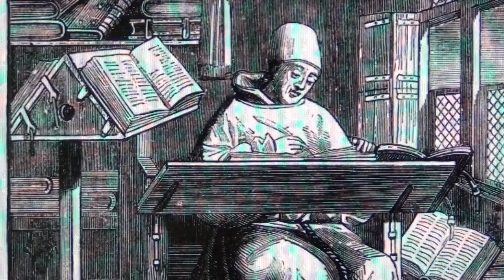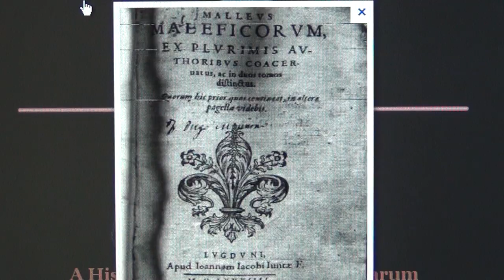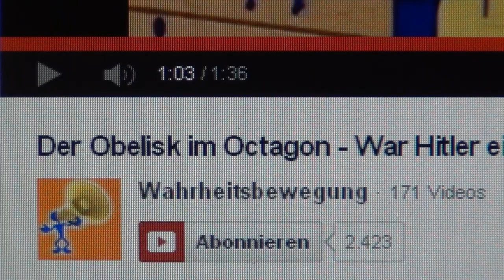Hitler`s NWO Symbols in World Capital Germania: Obelisk in Octogon to Thank Swiss Financers